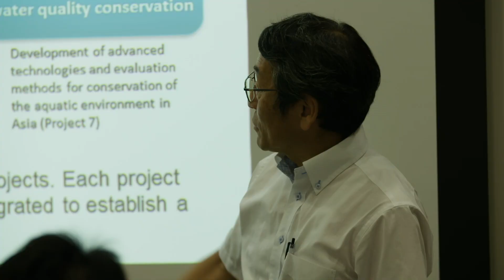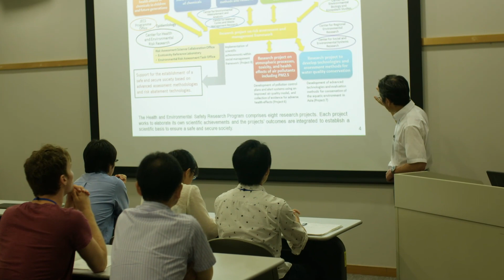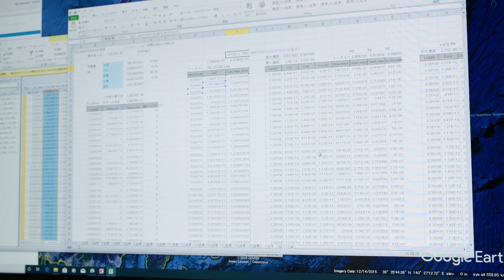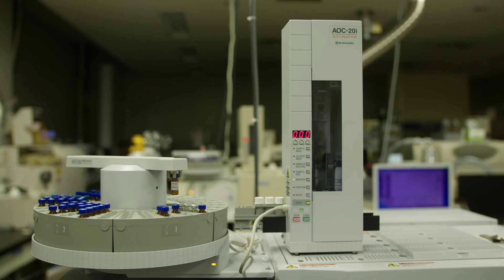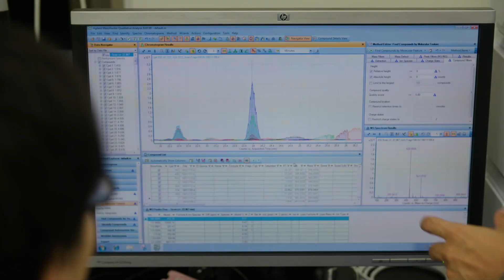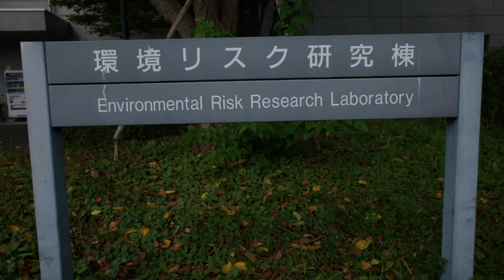Environmental Risk Research – Science for achieving health of the environment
Achieving the sound health of the environment is a global task for humanity. The mission of the Center for Health and Environmental Risk Research at the National Institute for Environmental Studies in Japan is to research state-of-the-art science to support this goal of sound health of the environment worldwide.
The Center’s key areas of study include environmental toxicology for biota, fate, and transport of contaminants in the environment and trace and comprehensive chemical analysis for monitoring among several other areas.
The environmental toxicology laboratory is working to upgrade new ecotoxicity testing methods using various organisms for diverse chemicals and to connect the molecular, cellular to individuals and populations of aquatic, benthic, and terrestrial organisms. The series of flow-through systems for long-term fish test for assessing the reproduction/endocrine-disrupting effects of chemicals is one of the key study areas of the laboratory.
Research on the dynamics of contaminants focuses on the simulation of how contaminants migrate and distribute in the environment. GIS-based multimedia fate models simulate the fate and transport of contaminants in rivers and catchment networks including chemical dynamics among air, water, sea, and land with high geographical resolution.
Comprehensive and trace chemical analysis also has key importance to measure a large number of chemicals we now need to manage in the environment. Sophisticated analytical techniques and information technology are both necessary to manipulate the big-data of the analyte chemicals.